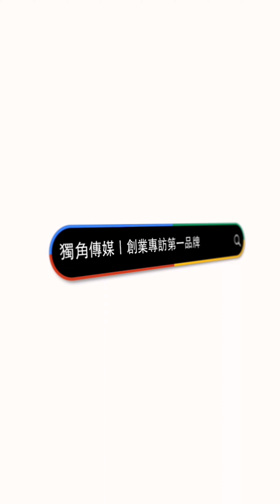創業之星 FOD職人美車工藝 | 老闆 | 黃柏盛 先生